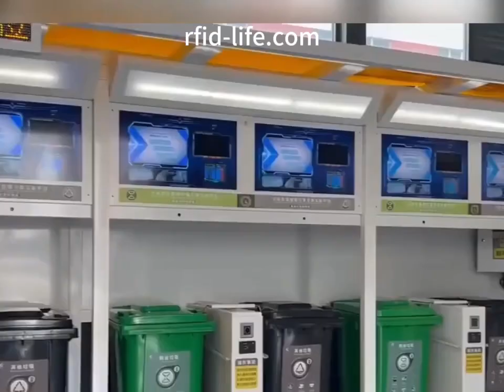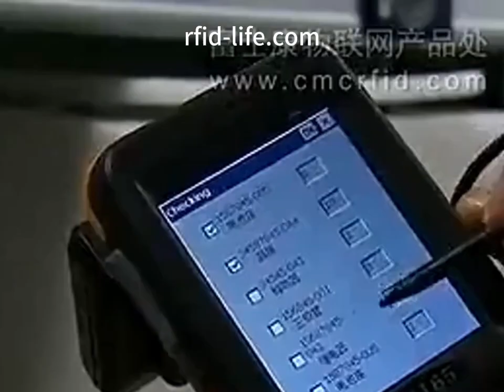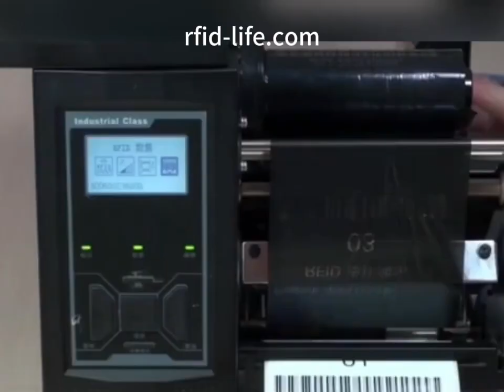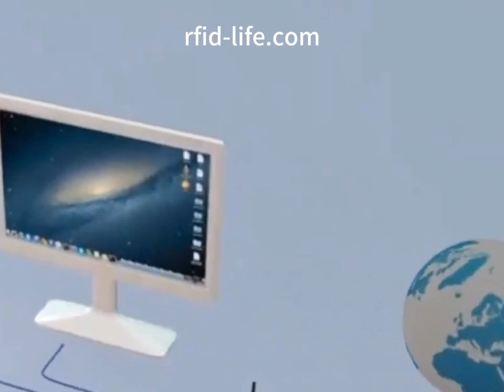(rfid-life.com) RFID helps realize waste resource classification and recycling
With the needs of smart cities and environmental protection, garbage classification is imperative. With the development of society, the sanitation department has always hoped to effectively control the management of sanitation vehicles and garbage bins. It is impossible to grasp the number and distribution of facilities; it is impossible to ensure that the number of garbage collection is in place and the garbage is cleared every day; it is impossible to eliminate problems such as collection and transportation not following the prescribed route and speeding operation; it is impossible to ensure timely transportation and dispatch of garbage. Garbage classification management carries out intelligent "ID card" RFID electronic tags embedded in the garbage bin, and tracked and operated through the intelligent monitoring system.

By realizing the reasonable classification of garbage, we can realize the recycling of resources. The traditional garbage disposal methods are incineration and landfill, which have neither effective and reasonable disposal methods nor cause serious secondary pollution. Garbage management concept, garbage classification, is divided into four categories: recyclable garbage, hazardous garbage, kitchen garbage, and other garbage, and information management of garbage bins is carried out to realize resource classification and renewable recycling.

FID technology realizes the intelligent information management of garbage bins, making garbage resource classification easier. RFID electronic radio frequency tags are embedded in the trash can. Each trash can has an RFID electronic radio frequency tag with a smart chip. Using RFID technology to collect information from each link quickly understands the number and distribution of sanitation facilities, ensures that the number of garbage collection is in place, ensures that garbage is cleared daily, and garbage is transferred and dispatched in time, which will become an important part of sanitation transportation supervision.

Advantages of using RFID technology to achieve intelligent supervision of trash cans:

1. Non-contact data collection

RFID technology greatly improves the ability to collect, exchange and track information on the collected objects. Users do not need to come into close contact with the garbage, which can reduce the residual smell of garbage inhaled by workers, improve work efficiency, and facilitate managers to dynamically manage the trash cans.

2. High security

The data access of the tag is password protected, the identity code is unique and cannot be imitated, and the tag represents encryption technology. This highly secure protection measure makes the data on the tag difficult to forge and tamper with.

3. Small size and various shapes

Since RFID electronic tags can be made into self-adhesive labels, they have the characteristics of ultra-thin and small size, and are specially made smart tags that conform to the surface of the trash can.

4. Reusable

RFID electronic tags can repeatedly add, modify and delete data stored in RFID tags, which facilitates the update of information.

5. Prevent conflicts

While waiting for transportation, garbage bins are usually stacked together, and it is unbearable to move different types of garbage bins back and forth. Using multi-card collision recognition technology, more than 200 cards can be recognized at the same time, and specific tags can be searched within a few meters. The convenience of inventory and query is outstanding.

6. Combined with barcodes

The surface of RFID electronic tags can be printed with patterns and barcodes, which can be used together with barcodes, making it convenient for a machine to be used multiple times, the information on the operation sheet can be checked, and the barcode can be read.

RFID garbage collection supervision is achieved by installing a vehicle-mounted RFID reader-writer device inside the garbage truck, and pasting a garbage bin identification RFID electronic tag on the outside of the garbage bin. When the garbage truck starts loading and unloading garbage, the UHF RFID reader-writer device on the vehicle will read the UHF RFID tag on the garbage bin being operated. Through RFID technology, informationization and intelligence are realized to improve the quality of urban environmental management and control. Environmental protection work mainly uses RFID technology to collect information from various parts, establish an intelligent sanitation platform, and help the development of smart cities.